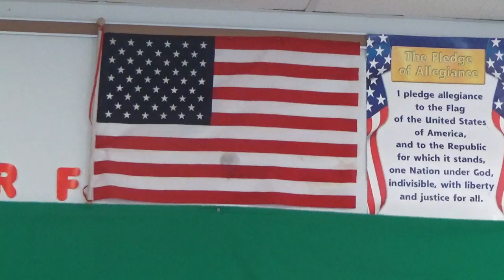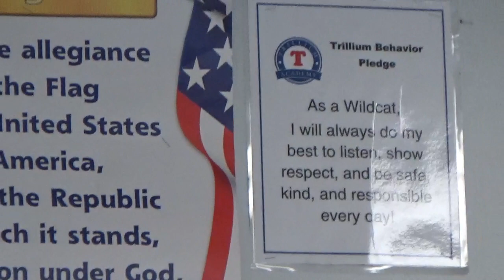T.E.A at Trillium 9-18-19